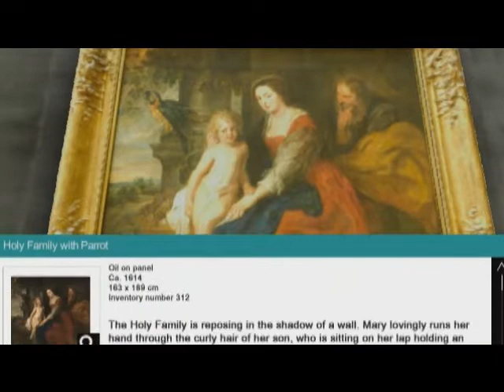KMSKA 3D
koninklijk museum voor schone kunsten Antwerpen